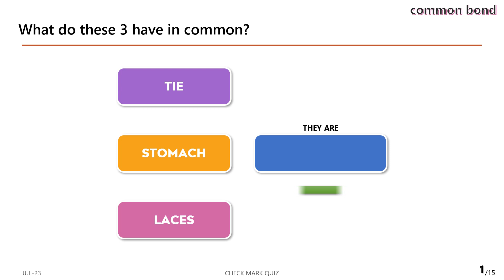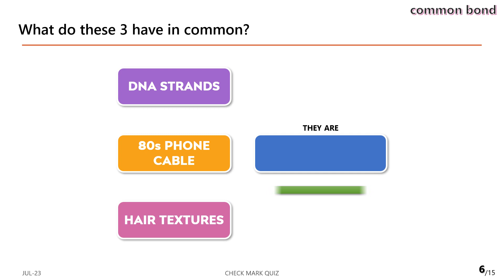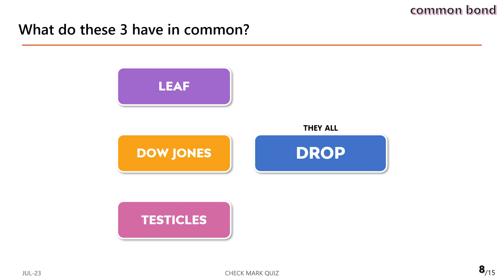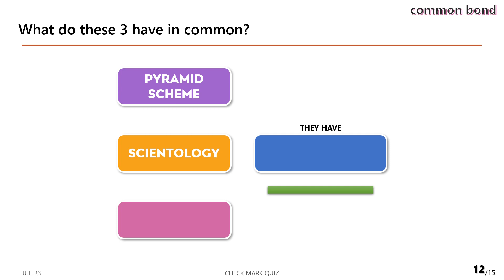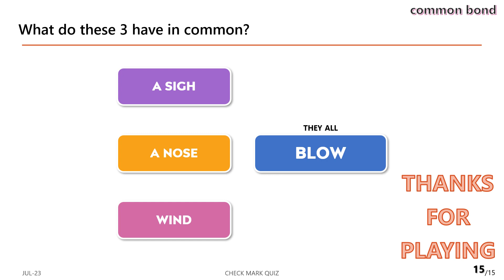COMMON BOND - GUESS THE WORD GAME | BRAIN TEASER | QUIZ CHALLENGE |#16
FUN GAMES WORD GAMES to play for family game night too. Guessing game - what does the 3 words have in common.  Did you know 15 plays, 3 Clues, 10 seconds to guess. PAUSE if you need to. Can you do it in time? It's harder than you think. Word puzzle or word play boosts brain power & keeps your memory/mind strong. Doing a daily puzzle can't hurt; can it? It's not only a word puzzle for adults or word games for adults, but word fun for all. Fun games to play with friends & family.